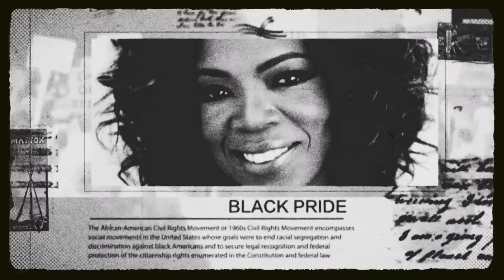Thee Ge Ge - Ball Room ( Official Music Video )